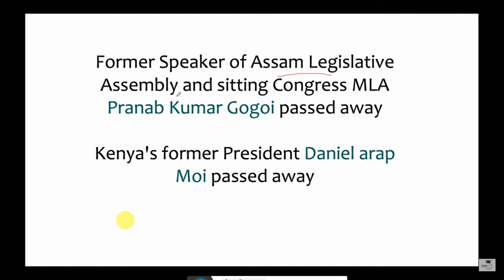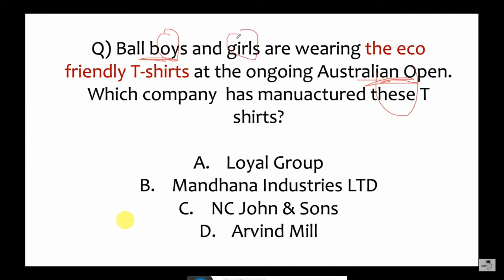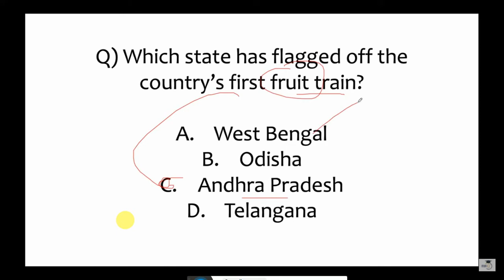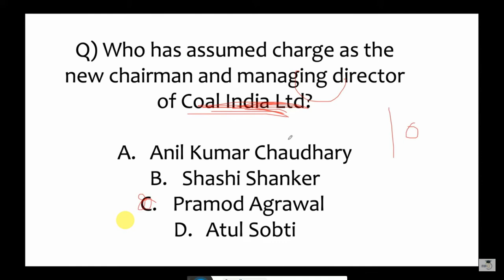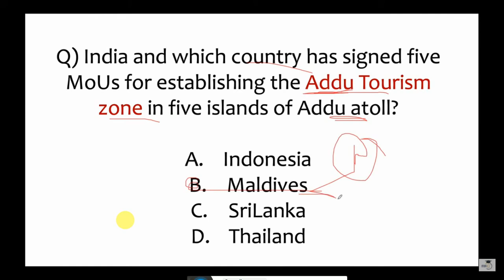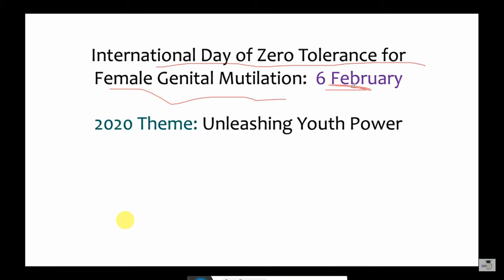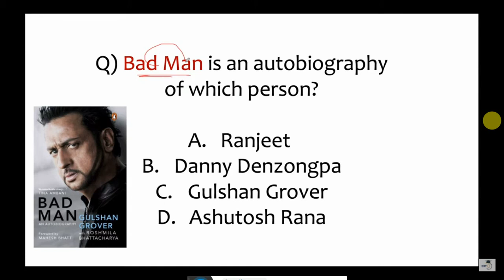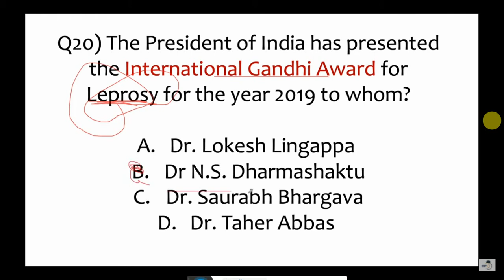300 Best MCQ Current Affairs Part-1 in Bi-Lingual | PLEASE SUBSCRIBE MY CHANNEL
'REDUCE PLAYBACKSPEED_BEFOREWATCH # SO_MANY_PEOPLE_NOT_SUBSCRIBE_MY_CHANNEL_YET
THIS IS THE CURRENT AFFAIRS COURSE IF YOU LIKE IT THEN I WILL UPLOAD FULL COURSE OF BANKING.
Credit: Study Iq
PLEASE REDUCE PLAYBACKSPEED TO #.75
I WILL UPLOAD ALL BEST COURSES FOR BANKING ASPIRANT LIKE
*MATH
*ENGLISH
*BANKING
*GENERAL AWARENESS
I HAVE TO UPLOAD ALL THE VIDEO SO I INCREASE THE SPEED OF VIDEO SO YOU PLEASE REDUCE PLAYBACK SPEED  FIRST